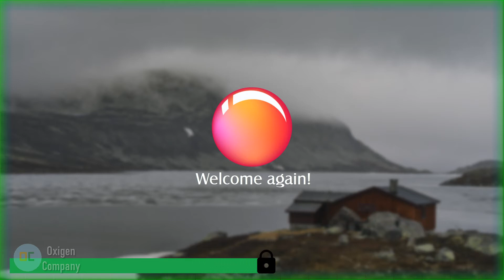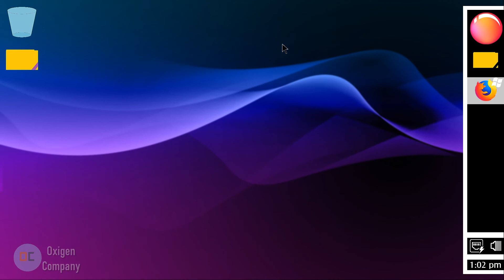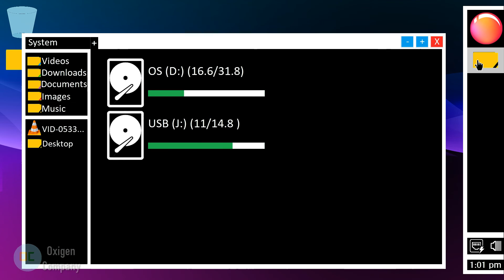Open System-A parody OS [Animation]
-The idea was: If we make the different OS programs compatible between them in a OS, how it will be look like?
-This video is based on Avdan concepts and 4096 animations (is not as professional as their videos, but I think the result of my video it´s ok)

*This is not a real OS, this is an animation